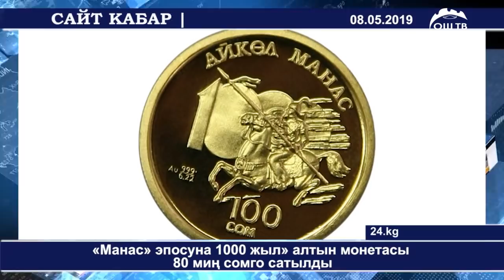ОшТВ | Өкмөт башчы акталды